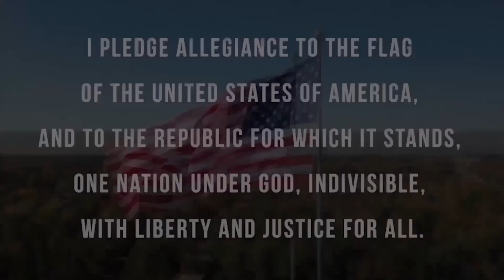Midway Morning Show: April 6, 2022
Testing, Senior Picnic, Panther Kids